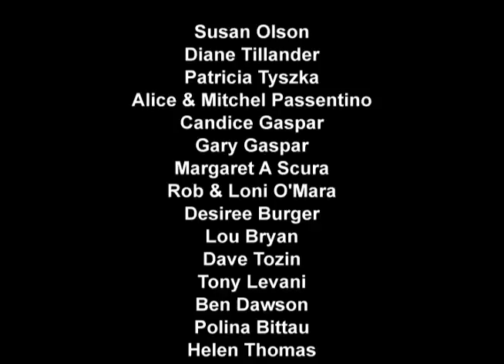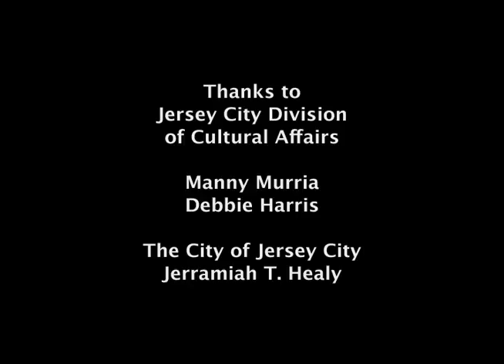They're Coming To Get You - Part 3 (Dir Cut)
Part - 3 "All Hell Breaks Loose"

The Zombies break in and Rick has to make a terrible choice.

So Part 3 it is. You made it. Thank you. We are way over schedule now, ha ha, and I have a few dollars left socked away to finish this film. When we first started filming, we had a big spread of food for everyone on the early shoots. Not any more. Sandwiches and cheap soda for all. Just a few more pages to go. By this time my sister Diane who had been catering had all but thought I would NEVER finish this film. But I knew what I had. Looking back, I wonder how we did it. But we did. For nearly 2 years at the Digital Film Academy school, people were asking me how the film was coming along. It had almost become a joke around the school. But I knew I was sitting on something cool.

By this time I was out of school, but I was working full time for the school, so I still had access to the equipment and exposure to all of my friends and crew who were still attending. Lucky I had shot my zombie stuff earlier because I have learned, people...actors want to play a zombie, but they only wanted to play one ONCE. But I can't blame them. It looks messy. And my film looked like it was in the twilight zone, and it was. So with one great last effort we shot a few more times, and before you know it, it was a wrap. We had finally done it.  Fin.

So...you think the work is done? HA!

Now we have to edit. And by we, I mean me. Oh boy, we're over exposed here. Oops, the dream sequence seems dark, we shouldn't have used the smoke machine, the cars just keep coming ruining the shots, my brother Gary keeps cutting his hair. UGH! So...cobble cobble, chop chop, sound effects, music, primitive muzzle flashes and I have a 1st cut at 40 minutes. Thinking beforehand, I had been gathering the music and sound effects all along on the web. I can't believe how lucky I was. There was many a night I worked until morning and beyond. It was like I was on some kind of drug. Just riding a stormy wave of creativity. And I couldn't get off of it, because I didn't know if there would be another wave. So I rode it out. And here we are.

Would I do it again? Yes, but it would have to be much bigger. I know The Walking Dead is tearing up the airwaves with it's mix of over the top action and soap opera drama. But that doesn't mean it's over for zombie film makers because the series is so good. There is still room for great zombie movies, without the obvious ruin-the-illusion commercial cuts in the story, like it is for The Walking Dead on TV. You can still make a great film.

So I age 2 years in a one night film. I work my but off and for what? For art. And all great art is given away. Like I give you...the fans who made it to the end of the film. It is the fans who truly make it great.

Thank you for making it through the movie. I hope you enjoyed the experience.

I sure did.

Your humble director,
Victor Gaspar